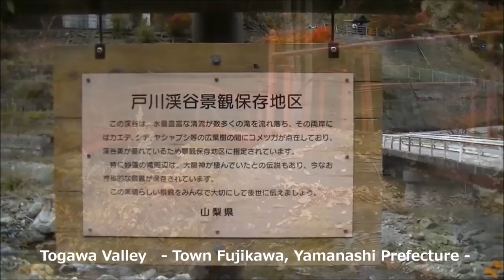Natural landscape in Japan - Beautiful waterfalls -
In Yamanashi Prefecture, because the terrain is surrounded by mountains, the water that flows from the deep mountains is very valuable resource.
Needless to say, water is the source of life. Not only  for drinking of people's lives, but also it is essential in order to make the agricultural products such as rice.
In addition, water flowing through the mountains of the valley, make to form many waterfalls. Its landscapes is a representative of Japanese natural beauty.
This time, we will introduce the Japanese natural beauty, as an example of the waterfall and mountain stream from Kofu Basin and its surrounding Yamanashi.